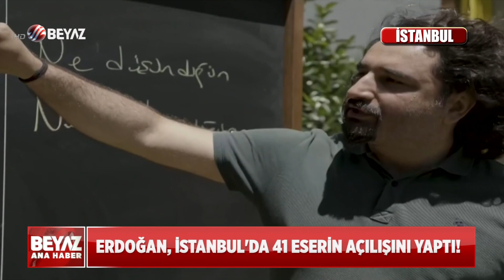DÜNYAYI DOYURACAK İMZALAR ATILDI!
Rusya'nın Ukrayna'yı işgali nedeniyle ortaya çıkan tahıl krizi, Cumhurbaşkanı Erdoğan, Ukrayna heyeti, Rusya Savunma Bakanı Sergey Şoygu ve BM Genel Sekreteri Antonio Guterres’in katılımıyla İstanbul'da çözüme kavuştu. Tahıl Sevkiyatı Anlaşması için imzalar atılırken dünyaya müjde de Dolmabahçe Sarayı'ndan verildi. Erdoğan yaptığı konuşmada, "Milyarlarca insanın açlık tehlikesinin önüne alınmasına hep birlikte katkı sağlayacağız. Gemi trafiği ile dünyaya nefes borusu açmış olacağız" dedi.